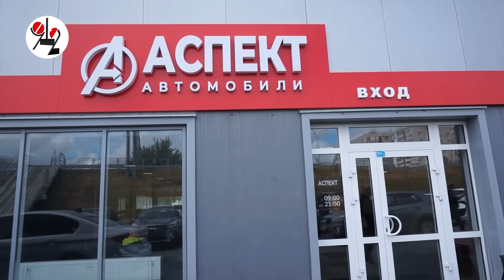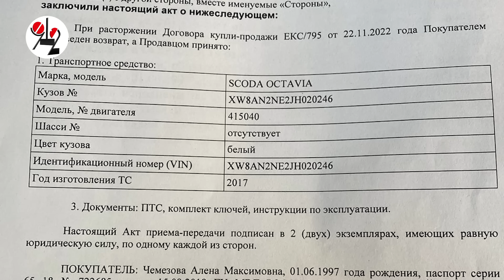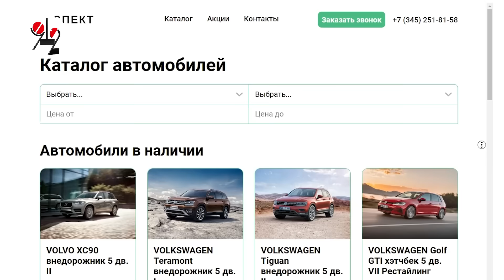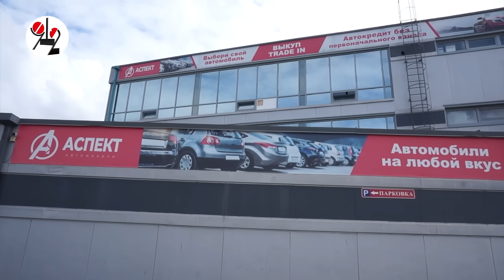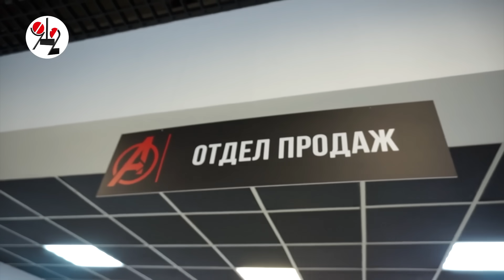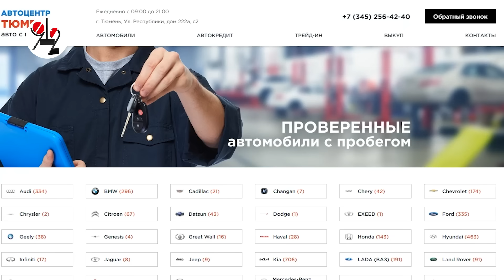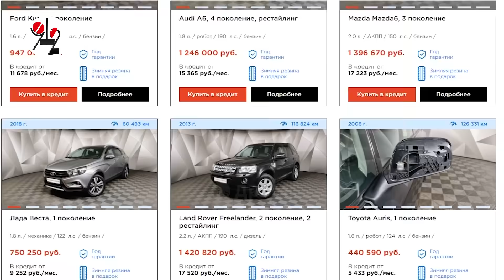Салон продал автомаляру битую 12 раз Крету за 4,5 млн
В тюменском автосалоне "Аспект", куда в своё время перебрались менеджеры печально известной екатеринбургской "Стрелы", "Роял авто" и "Золотой мили", по рассказам покупателей используются те же самые жульнические приёмы, что и в Екатеринбурге.